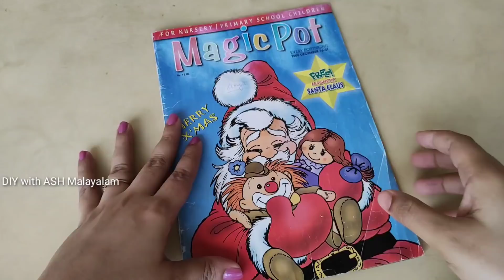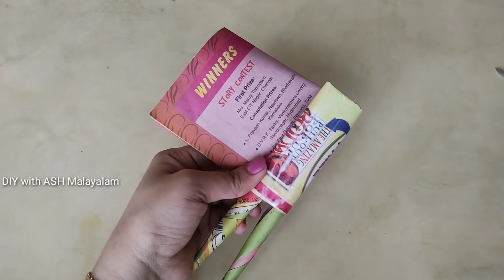paper doll making/പേപ്പർ ഉപയോഗിച്ച് പാവകുട്ടിയെ ഉണ്ടാക്കാം/DIY Barbie doll handmade/doll with paper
doll making at home